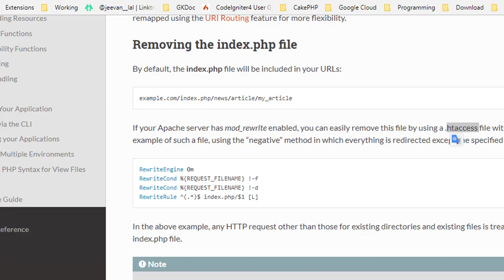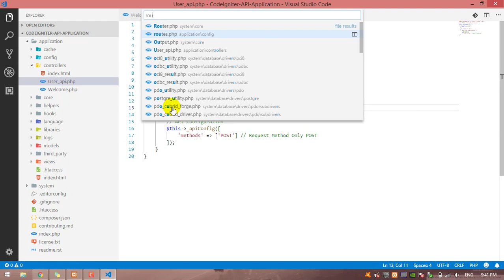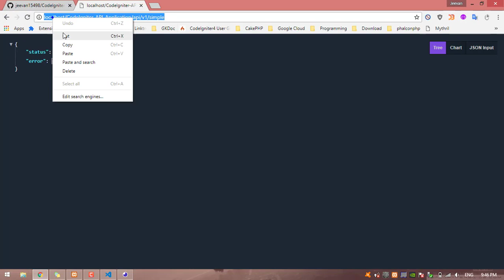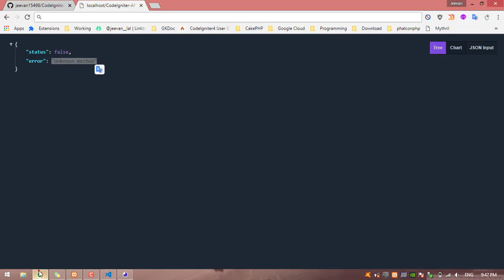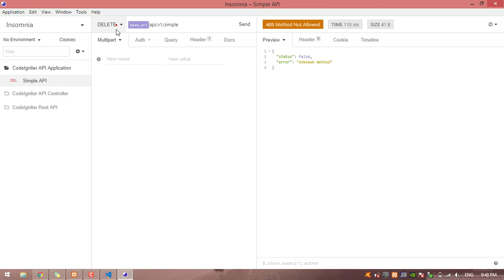#2 CodeIgniter 3.x Restful API Library - REST API Debugging Tools for Developing APIs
CodeIgniter 3.x Restful API Library Video Tutorial Part 2: REST API Debugging Tools for Developing APIs

CodeIgniter Restful API Controller - Easily build REST API with Token Authorization
1 LIKE = More Motivation!